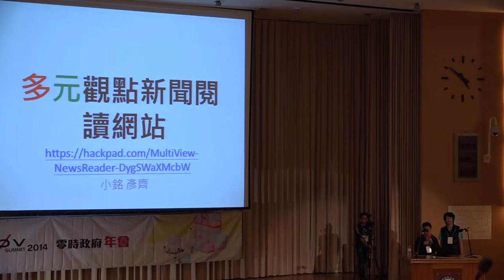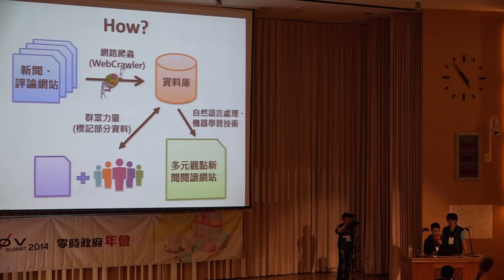g0v summit 2014 閃電秀 MultiView 觀看議題的正反立場 小銘